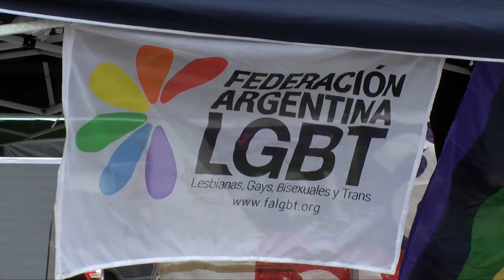Referentes del feminismo reflexionan sobre el momento actual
A casi un mes de la realización del Paro Internacional de Mujeres, referentes de distintos sectores del feminismo reflexionan sobre el momento actual, sus alcances y desafíos.